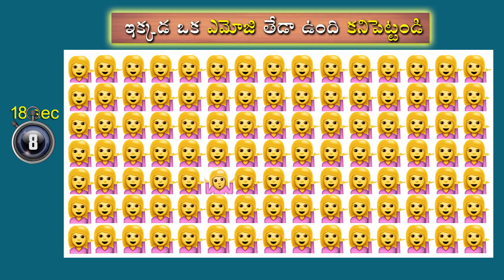మీరు జీనియస్ అయితే ఇక్కడ రెండు తేడాలు ఉన్నాయ్ కనిపెట్టండి చూద్దాం | Part-8